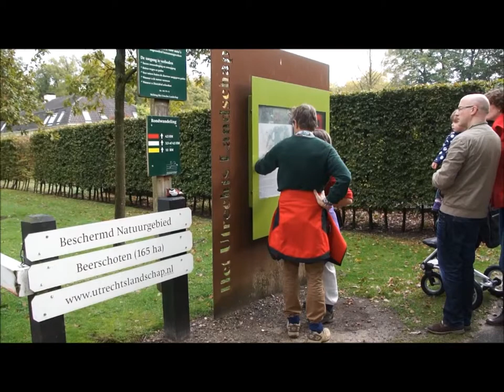herfstfeest beerschoten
het was een leuk herfstfeest bij beerschoten in de bilt en hij werd zeer druk bezocht

gemaakt door
H.Siersma